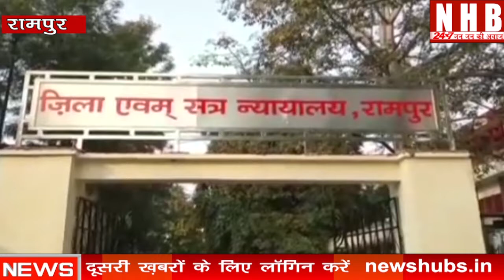Rampur : विधायक आजम खान को कोर्ट ने नहीं दी शपथ के लिए विधानसभा जाने की अनुमति | NEWS HUB BHARAT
About this video-समाजवादी पार्टी के वरिष्ठ नेता एवं रामपुर से शहर विधायक आजम खान अपने तीखे बयानों के लिए जाने जाते रहे हैं वह दसवीं बार विधायक चुने गए हैं वर्तमान समय में वह अदालत में कई मुकदमे लंबित होने के चलते सीतापुर की जेल में है ऐसे में विधानसभा की प्रक्रिया के मुताबिक विधानसभा में विधायक को शपथ दिलाई जाती है इसी से जुड़ा एक पत्र सीतापुर की जेल पहुंचा जिसे वहां के जेल अधीक्षक ने रामपुर की एमपी एमएलए अदालत को रेफर कर दिया लेकिन अदालत ने उन्हें शपथ के लिए विधानसभा जाने की अनुमति नहीं दी है... आइए दिखाते हैं क्या है पूरा मामला.
 सरकारी वकील अरुण प्रकाश सक्सेना के मुताबिक मोहम्मद आजम खान को सीतापुर जेल से विधानसभा में शपथ ग्रहण में उपस्थित कराने के लिए जेल प्रशासन ने न्यायालय से अनुमति मांगी है रामपुर एमपी एमएलए कोर्ट मजिस्ट्रेट ट्रायल में एक प्रार्थना पत्र जेल अधीक्षक सीतापुर से प्राप्त हुआ है जिसमें कहा गया है कि 28 और 29/3/2022 को शपथ ग्रहण समारोह में उपस्थिति के लिए अनुमति की आवश्यकता है तो मोहम्मद आजम खां न्यायिक अभिरक्षा में है काफी मामलों में उनकी जमानत मंजूर हो चुकी है और कुछ ही मामलों में अभी ज़मानत शेष है जिसका मामला होनेबेल हाई कोर्ट के सामने ज़मानत हतु विचाराधीन है तो ऐसी स्थिति में एंट्रीम बेल दिए जाने का कोई प्रावधान मेरी राय में नहीं बनता है और माननीय न्यायालय एमपी एमएलए कोर्ट से भी उन्हें कोई अनुमति शपथ ग्रहण में जाने की नहीं प्राप्त हुई है।